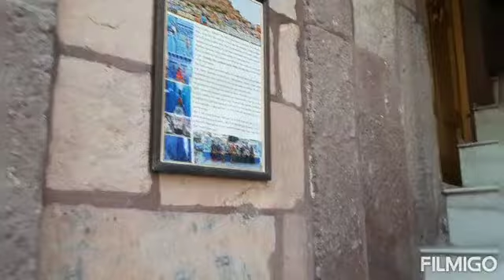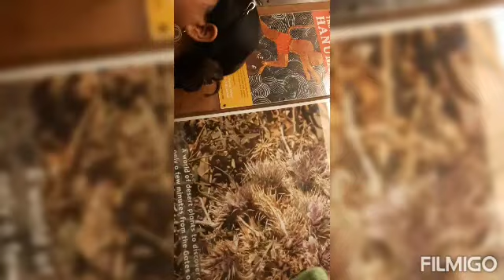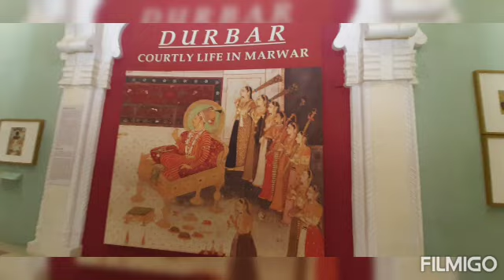Day-1, Jodhpur blue city Rajasthan vlog trip 2021 Navya Niharika Sharma sister's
Places we have visited today-
Mandor garden
Jaswant thada
Mehrangarh fort
Step well square
Local market

Hotel- Krishna prakash heritage haveli

(U have to buy tickets for visiting Jaswant Thada and mehrangarh fort..)

Day-2, Jodhpur will be posted soon...👍☺️🙏